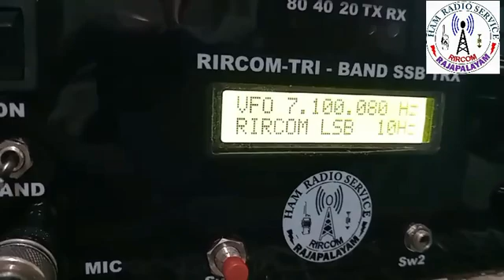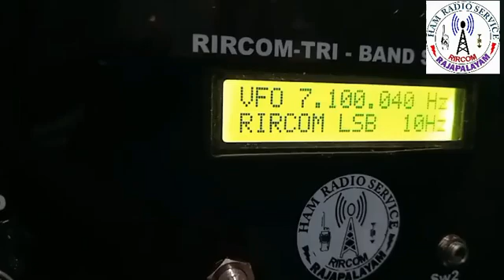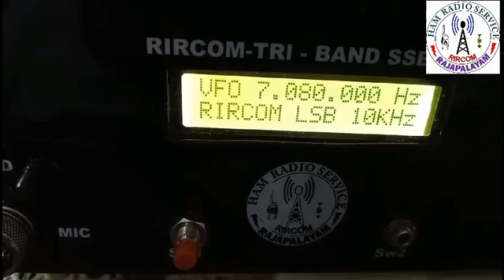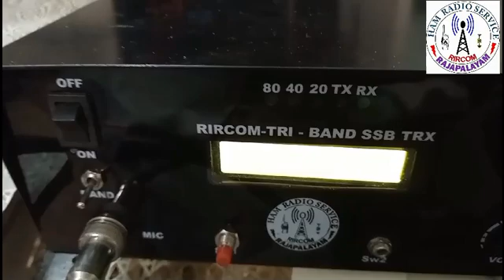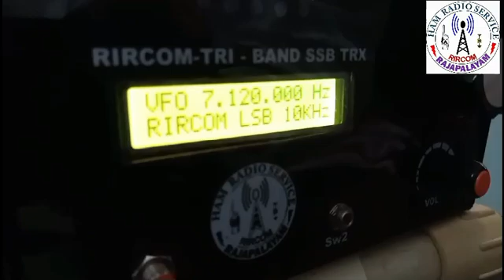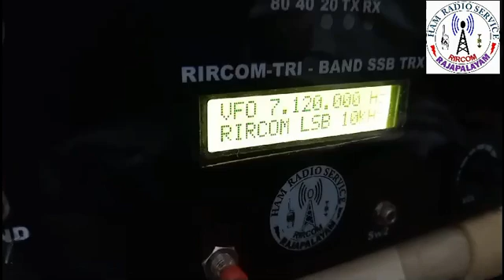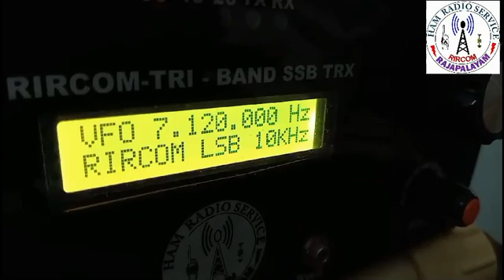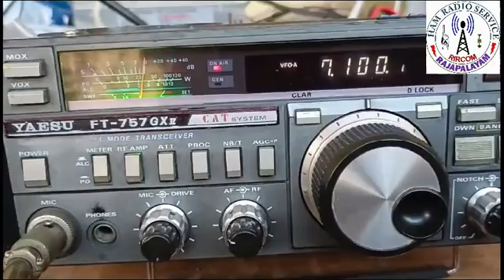RIRCOM TRI BAND QRP TRANSCEIVER TESTING PART - 1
RIRCOM TRIBAND TRANCEIVER TESTING - 20 METER, 40 METER & 80 METER BANDS. RAJAPALAYAM INTERNATIONAL RADIO COMMUNICATORS CLUB - RIRCOM VU2IRD TECHNICAL & DEVELOPMENT WING WING DIRECTOR OM SUDHINDRA RAJA URS VU2VET ASSEMBLE & TESTING SEVERAL HF PROJECTS TO PROMOTE HOME BREWING HAM RADIO ACTIVITIES. TODAY TESTING FROM RAJAPALAYAM. QSO WITH SEVERAL STATIONS AND GOT 57 TO 59 RST REPORT.